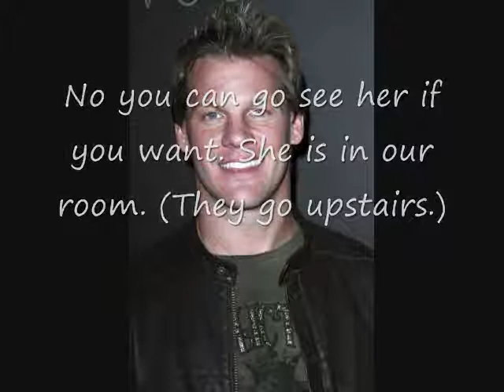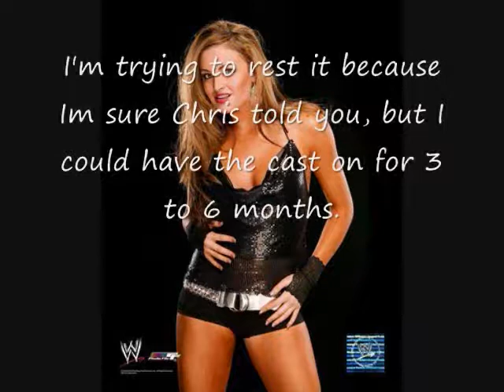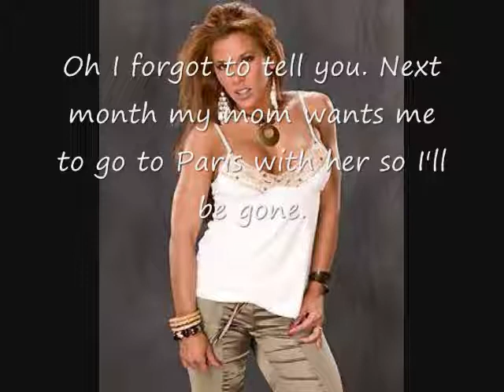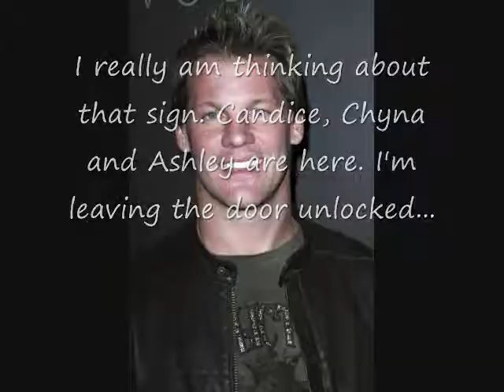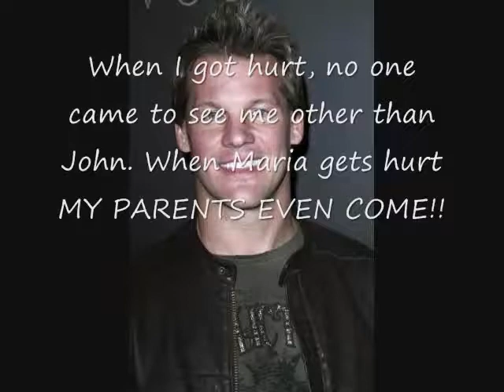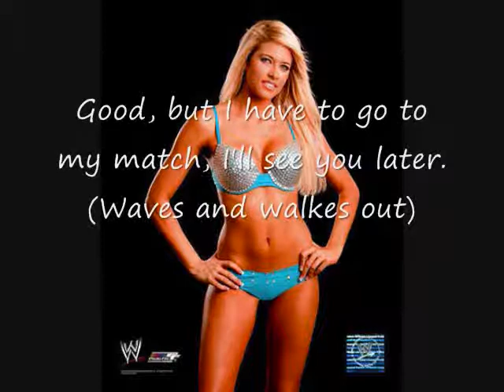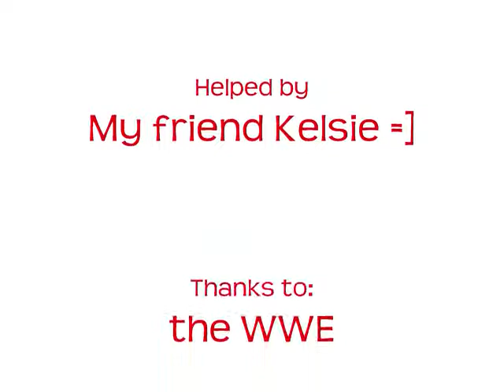WWE Love Story Season 2 Episode 10